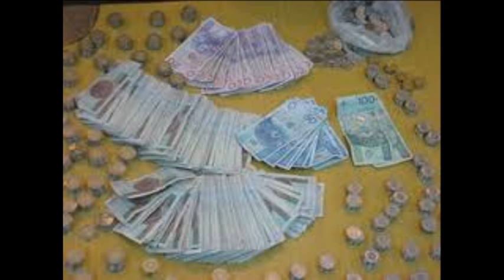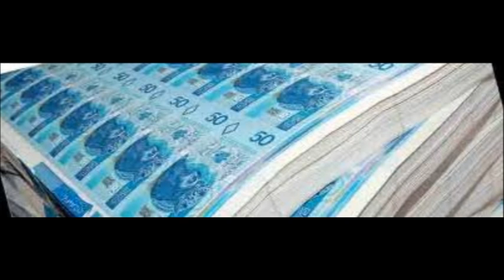Za jaką cenę (VaSyL Ząbek KSR)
Produkcja prosto z podziemia KRK,którą stworzyli VASYL ZĄBEK i KSR w 2011r.Kawałek nawiązuje do polskich realiów,okrutnych ale prawdziwych,po prostu czysta brudna prawda !!!